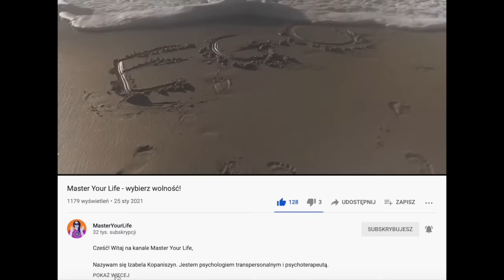UZDRAWIANIE WEWNĘTRZNEGO DZIECKA - praca prowadzona, dr Izabela Kopaniszyn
▶️ W dzisiejszym materiale:

Poświęć 12 cennych minut na SPOTKANIE z twoim Wewnętrznym Dzieckiem. Nie ma mocniejszej terapii. Możesz to zrobić sam. Wielokrotnie. Do skutku, czyli uwolnienia bólu i zmiany przekonania.
Traumy zbyt duże, aby je procesować należy transformować moją metodą BYPASSINGU, którą znajdziesz tutaj:

▶️ Podobał Ci się ten film? Kliknij łapkę w górę i napisz komentarz, a w najlepszym wypadku udostępnij 😁

Kliknij DZWONEK 🔔 aby być na bieżąco!

🏡 Wczasy z rozwojem osobistym - Combo Intensive w Portugalii, czekamy na ciebie!

📅 Sesje Restartingu® , wczasy z detoxem oraz praca z entogenami.
Spotkania odbywają się w Portugalii, w Polsce lub we Włoszech - zobacz kalendarz

👨‍👨‍👧 W sprawie ustawień metodą Hellingera: w Polsce, w Portugalii, w Anglii i we Włoszech:

📖 Jeżeli chcesz wiedzieć więcej o toksycznych relacjach - zamów moją książkę "Antyczłowiek - mroczna strona człowieka. Anatomia toksycznych manipulacji i praktyczny podręcznik".

📖 Jeśli chcesz wiedzieć jak działa najpotężniejszy system zawłaszczenia w Twojej głowie - zamów moją książkę: „Ja, czyli kto? O ego i superego jako wirusach systemu operacyjnego człowieka…”

👁 O mnie 👁

Nazywam się Izabela Ewa Kopaniszyn (albo też Easy Grace) – jestem doktorem socjologii, psychologiem transpersonalnym, coachem, trenerem rozwoju osobistego i pisarką. Napisałam pracę doktorską 📕„Podmiot a sacrum”, wiele artykułów naukowych lub popularnonaukowych oraz książki 📕„Ja czyli kto? O ego i superego jako wirusach systemu operacyjnego człowieka” i 📕„Antyczłowiek. Mroczna strona człowieka”.

👩‍❤️‍👨 Zajmuję się pomaganiem osobom w toksycznych relacjach, pomagam ludziom nadwrażliwym i zagubionym w złożoności świata. Uczę jak uzdrawiać traumy poprzez odczytywanie i zmianę  „oprogramowania” podświadomości. Stosuję krótkoterminowe metody prowadzące do  tworzenia nowych wzorców, nawyków i ścieżek neuronalnych.

🕵‍♀🤖Pasjonuje mnie neurobiologia, kognitywistyka i biohacking.

❣ Kocham: spacery, planszówki, jogę, wielkie i puste przestrzenie, seanse filmowe, las, ocean, wieczorny gwar miasta, wspólnotę dusz i serc.

Prowadzę w różnych krajach tematyczne warsztaty rozwojowe.

Jestem autorką metody osiągania ekstremalnie szybkich zmian (porównywanej do skoku ze spadochronem), zwanej Restartingiem®. Pracuję także metodą ustawień systemowych, mojego nauczyciela Berta Hellingera. Założyłam Master Your Life oraz Fundację 108, która organizuje treningi neurofeedbacku w Lizbonie. Treningi te zmieniają na zawsze ścieżki neuronalne i pozwalają dotknąć nieograniczonego potencjału ludzkiej istoty.